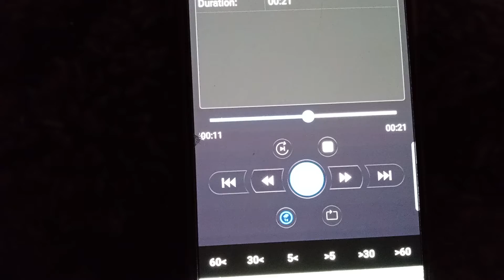magic 106.7 Jingles